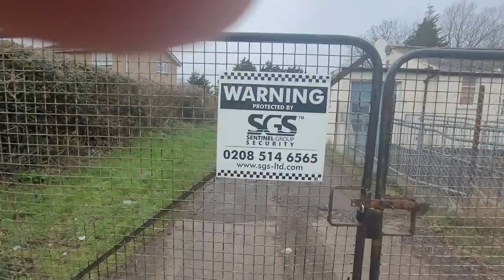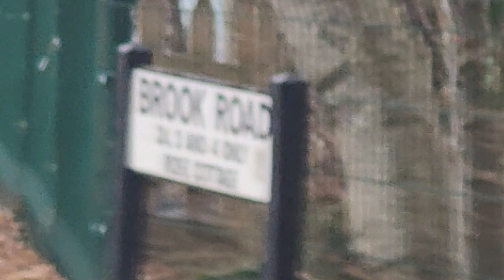BROOK ROAD BRISTOL KINGSWOOD KINGSFIELD SCHOOL. NOW KINGS OAK ACADEMY.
Exploring with my aunt.